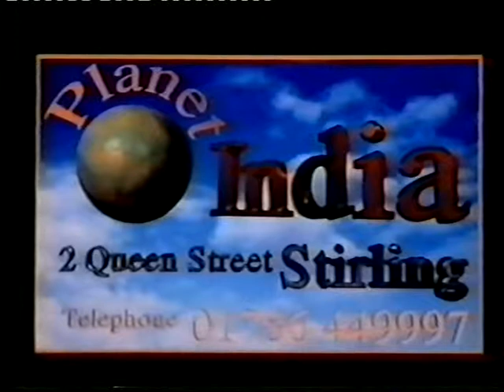British Cinema Curry House Advert 1970's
Pearl and Dean advert for Planet India in Sterling